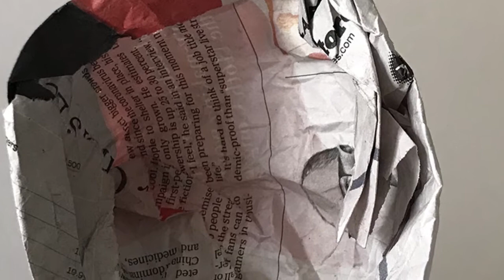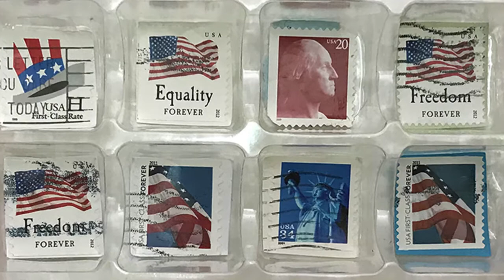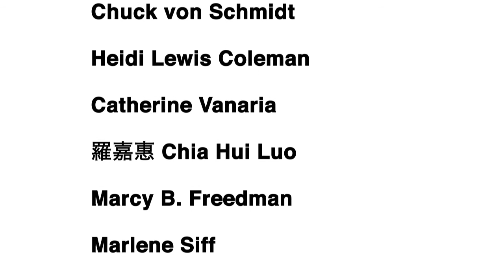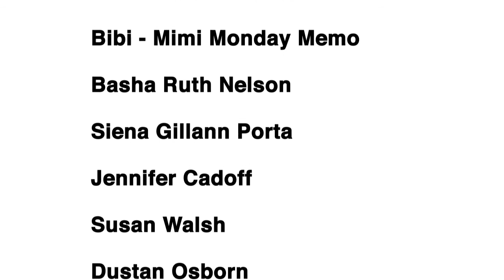Hammond Museum July Virtual Exhibition Montage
Hammond Museum July Exhibition Montage
By Douglass Ridgeway
Video montage editing
5:36 minutes
This is a short video montage using all of the works from the July exhibition. It is accompanied by Phil Wiggins performing a harmonica improvisation to This Land is Your Land.